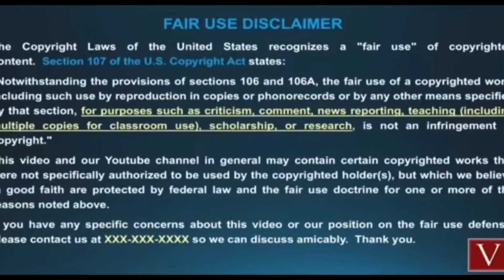Zac Stacy…. Why was the camera rolling 🤔